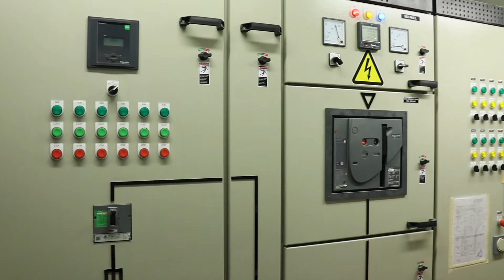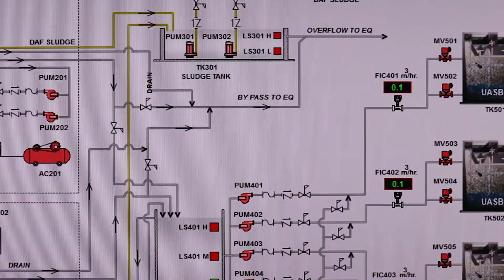กระบวนการ UASB เพื่อบำบัดน้ำเสียโรงงานแปรรูปอาหารและผลิตก๊าซชีวภาพ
โครงการบำบัดน้ำเสียและผลิตก๊าซชีวภาพนี้ตั้งอยู่ที่โรงงานแปรรูปอาหารแห่งหนึ่ง บริษัท ปภพ จำกัด  เป็นผู้รับเหมาหลักทำหน้าที่ก่อสร้าง และเริ่มต้นเดินระบบ ใช้เวลา 1 ปี บ. พัฒนาสิ่งแวดล้อมและพลังงานไทย จำกัด เป็นผู้ออกแบบ และควบคุมงาน กระบวนการที่ใช้คือ Dissolved Air Flotation (DAF), Upflow Anaerobic Sludge Blanket (UASB) และ Screw Press

PAPOP Channel นำเสนอข้อมูล ข่าวสาร สาระน่ารู้ เกี่ยวกับ

บริษัท ปภพ จำกัด
ผู้นำเทคโนโลยีก๊าซชีวภาพ อันดับ 1 ในประเทศไทย
ผลงานสำเร็จกว่า 100+ โครงการ
ุ6 Thailand Energy Awards
5 Asean Energy Awards
ISO9001:2015
ติอต่อเราได้ที่